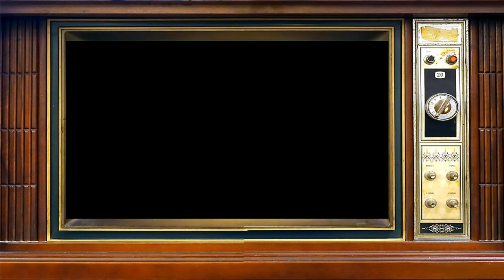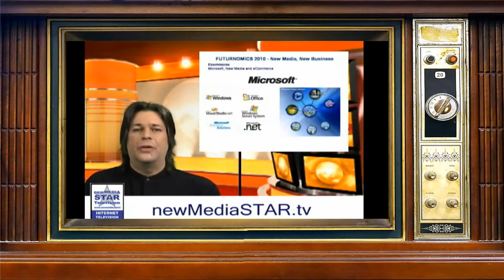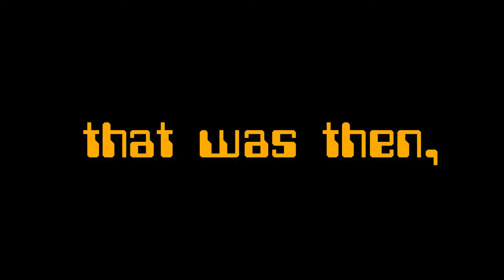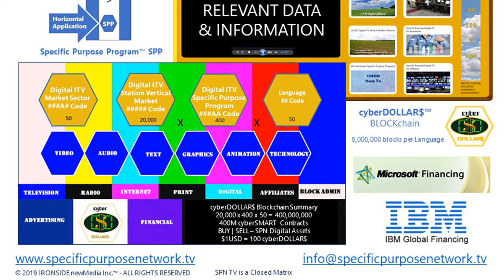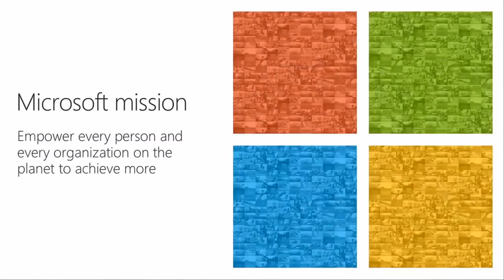Specific Purpose Network Television SPN TV OVERVIEW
Great news, after this video I started building a newMEDIA system for ALL of us.
I am proud to announce Specific Purpose Network Television or SPN TV for short.
A smart digital television network for 2020 and beyond.

A new type of search engine, where people and business, actually get the real-time, relevant data and information they need in a timely, secure and profitable manner.

A system made for both, lo tech and high-tech people, based on easy to understand websites, for digital education, ecommerce and entertainment.

SPN TV has 50 worldwide market sector Digital Television networks,

20,000 worldwide vertical market channels,

and 400 horizontal specific purpose applications.,

we updated futurnomics, to nownomics, added a blockchain called cyberDOLLARS, a  marketplace to buy and sell cyberDOLLARS called the cyberbizaar,  newMediaSTAR.tv to showcase artists and art, a financial technology hub for money stuff and an international digital television network starting in Canada, the US and Mexico.

All this is made possible with the resources and programs from our partners, Microsoft. Apple, google, ibm, cisco, amazon and linux    -    Wish us luck, our future depends on I.T.